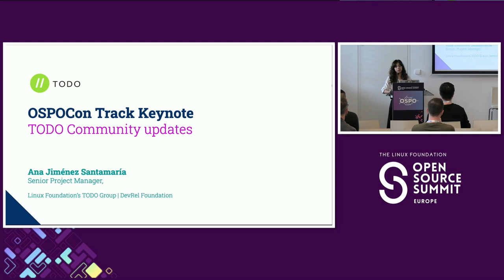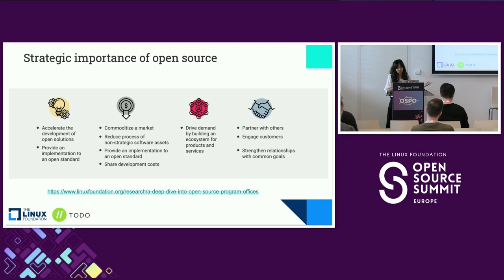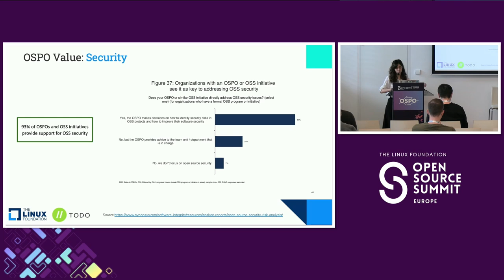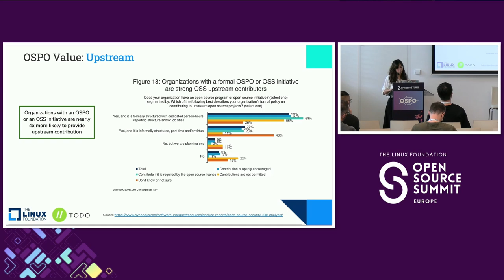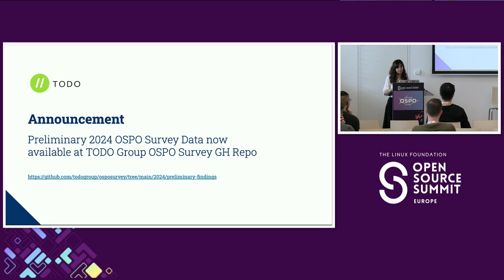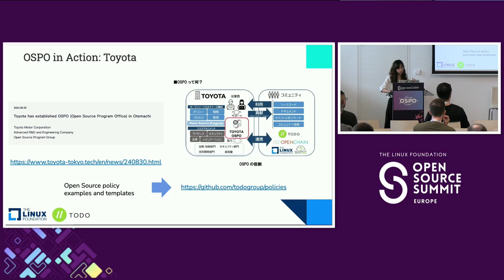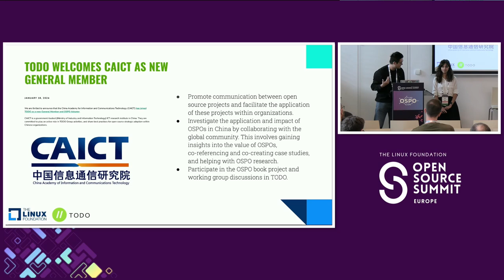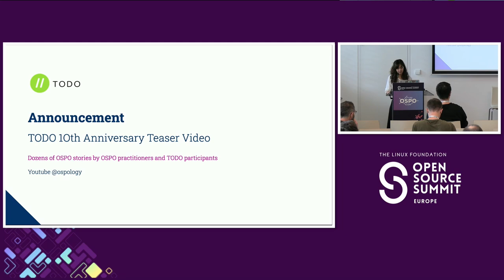Track Keynote: TODO Updates & Announcements - Ana Jiménez Santamaria & Zhang Yiyang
Track Keynote: TODO Updates & Announcements - Ana Jiménez Santamaria, The Linux Foundation & Zhang Yiyang, CAICT